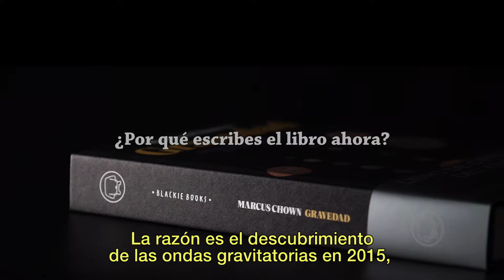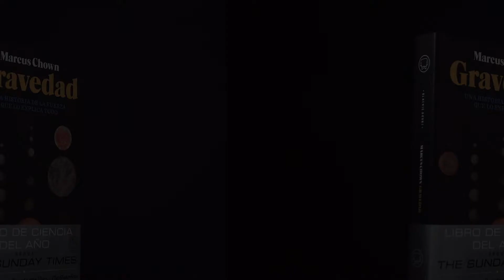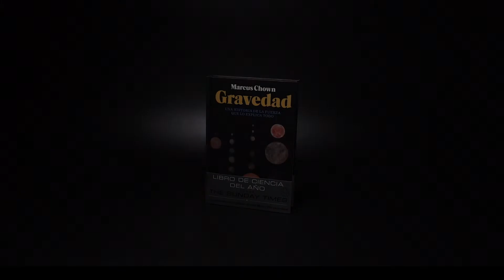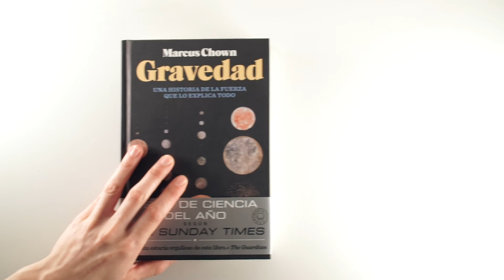GRAVEDAD, de Marcus Chown - Mejor libro de ciencia del año en UK - Blackie Books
El prestigioso científico y divulgador Marcus Chown, investigador en Caltech, nos habla de su libro GRAVEDAD, elegido como Mejor Libro de Ciencia del Año según el Sunday Times. Ya a la venta en todas las librerías.